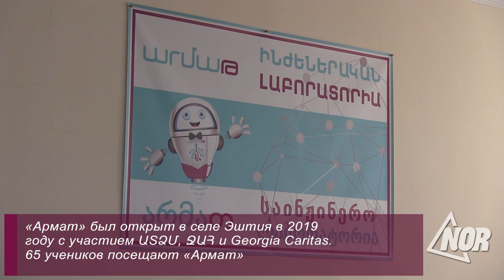Էրիկ Դանոյան՝ «Արմաթ» -ի սան / Տեսանյութ